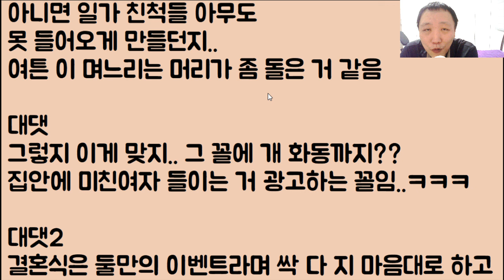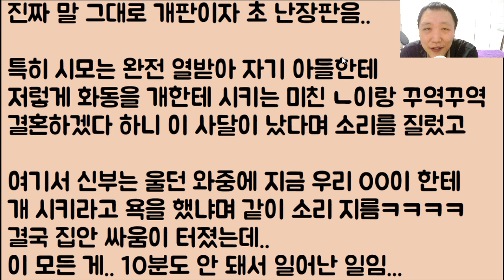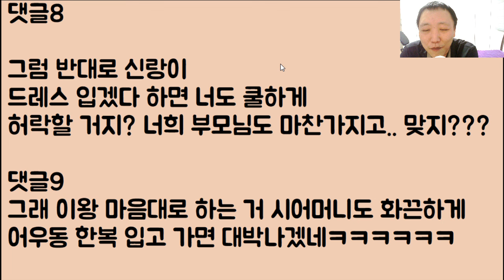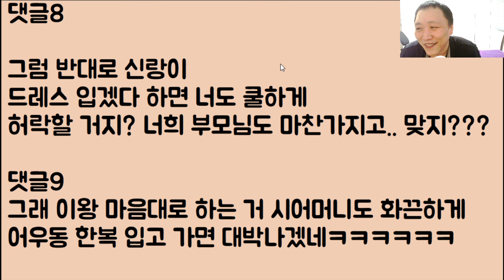[도랏ㅋㅋ🤣🤣] 나는 개 화동을 하고 싶은데 시모가 계속 반대를 합니다. 아니 자꾸 이러면 우리 강아지 입장은 도대체 뭐가 되는 거죠???